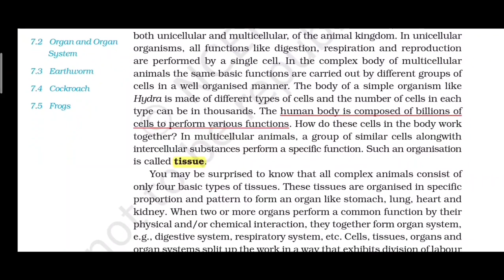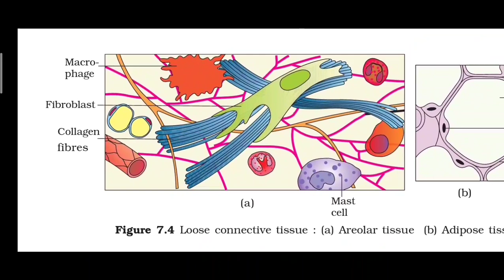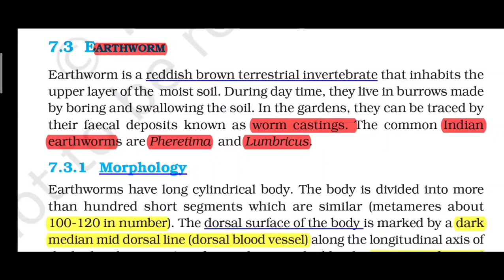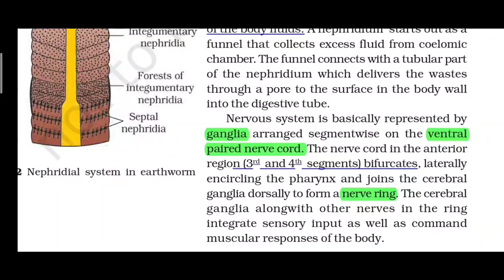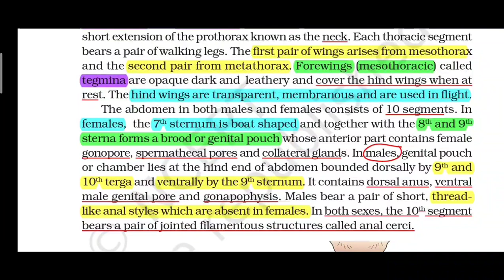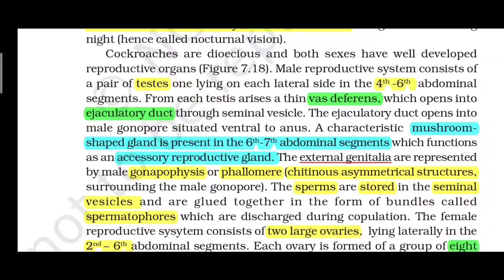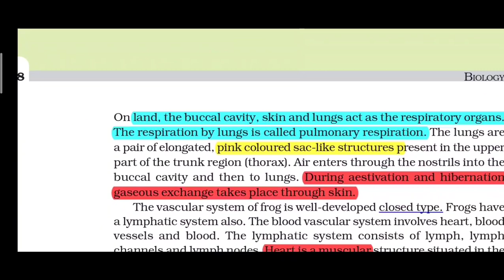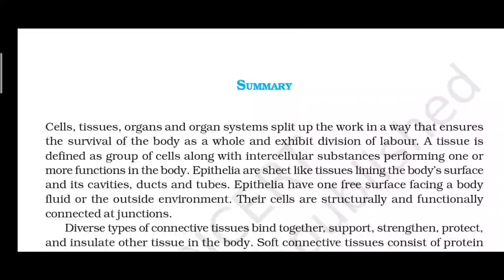Structural Organization in Animals | Neet/Aiims| Ncert Biology class 11 Quick Revision Lecture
Structural Organization in Animals Neet/Aiims Ncert Biology class 11 Chapter 7 Full Chapter Quick Revision Lecture by target Neet

Hello friends this video for Quick Revision series of Structural Organization in Animals class 11 Ncert Biology  important points by target Neet to achieve better rank in your neet competitive exam

Use or commercial display or  editing of contents without proper Authorization is not allowed